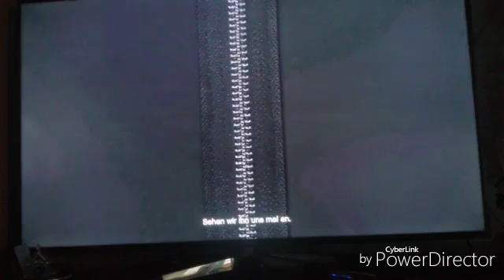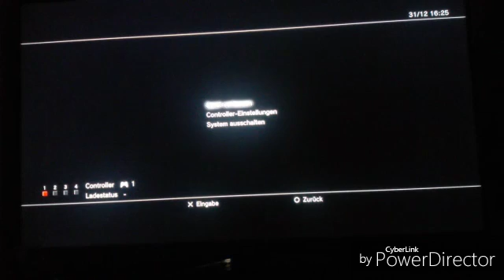Jon Shadow Play GTA 5 Part 4 Video von SGT Spiderkill